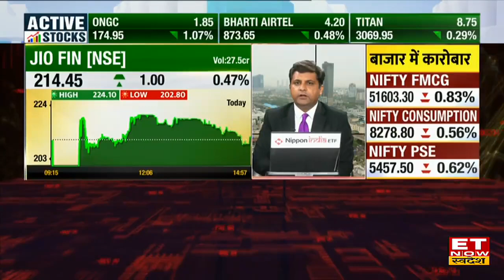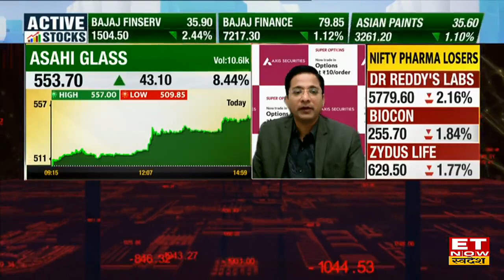Dealing Room Stocks: आज इन Stocks में Dealers की हुई जमकर खरीदारी, शॉर्ट टर्म से मिलेगा मुनाफा| ETNS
Asahi India Share Price : Asahi India Share में HNIs की बंपर Buying देखने को मिल रही है, स्टॉक Volume 20 दिन के average से 6 गुना बढ़ गया है।